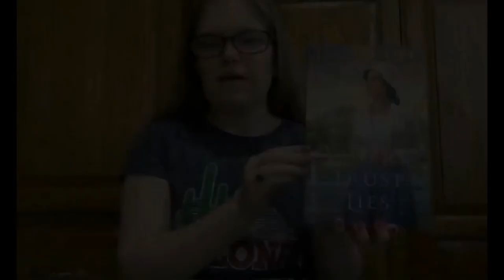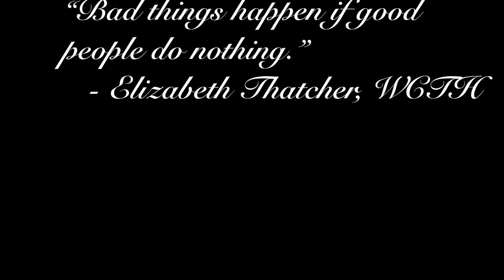Where Hope Lies ||Janette Oke|| Bookmarks are for Quitters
Hello! Sorry I haven’t posted in a while; I have been busy! But I am back, and today, I will be reviewing the second book of the second When Calls The Heart series. The book is called Where Hope Lies. Hope you enjoy it!

Have a great Sunday, and I will see y’all next week!